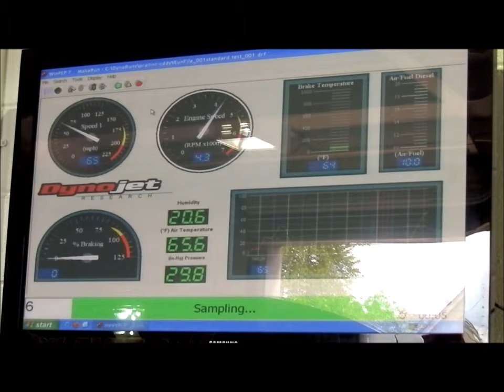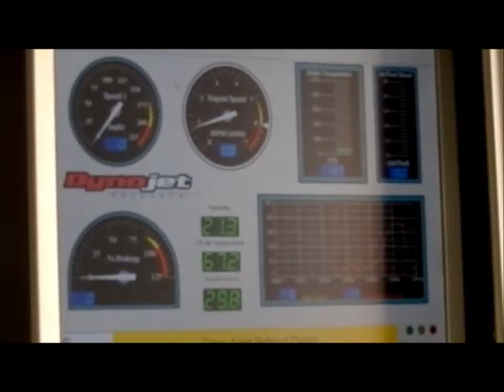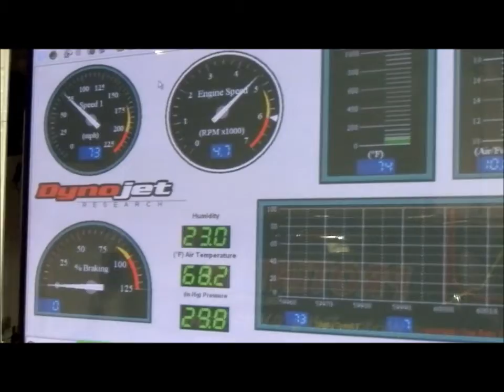VW Caddy Dyno runs..part#1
Here we are Dyno running our standard 2011 VW Caddy 2.0 140 worx wheels to give our customer's a great insight into BDM tuning, when we need to remove the ECU for remapping and this short clip is the van on 4 power runs on a standard setting to get a comparison over a tuned file upgrade.